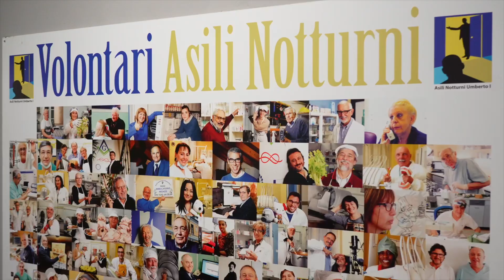A Torino in visita a “Asili Notturni”. Non voltiamo le spalle a queste persone.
Oggi a Torino ho toccato con mano le difficoltà economiche di tanti cittadini che nella struttura di "Asili notturni" trovano una speranza e un sostegno irrinunciabile.

Chi ogni giorno affronta e combatte la povertà in prima persona conferma che tagliare il Reddito di cittadinanza vuol dire abbandonare alla disperazione intere famiglie. Fra i percettori del Reddito non ho incontrato scansafatiche o "divanisti" ma persone che faticano a trovare lavoro e quando lo trovano hanno stipendi molto bassi, per cui il Reddito diventa vitale come integrazione al salario per poter andare avanti. Non voltiamo le spalle a queste persone.